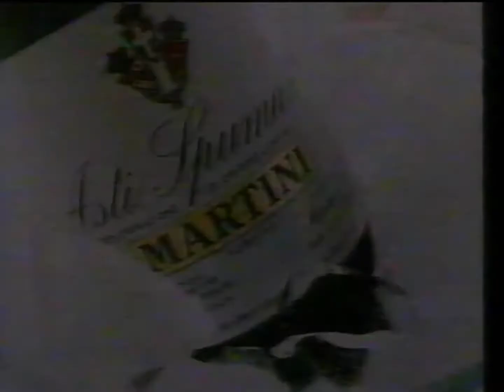Asti Martini Commercial 1990